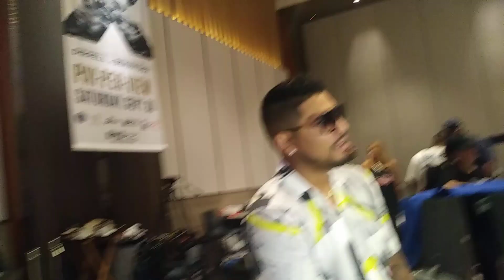Abner Mares canelo by bodyshot